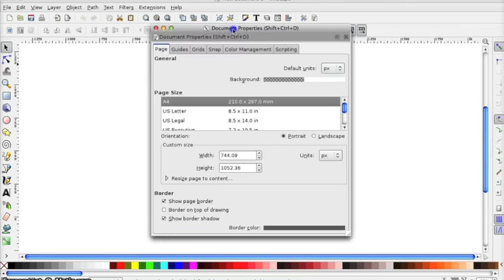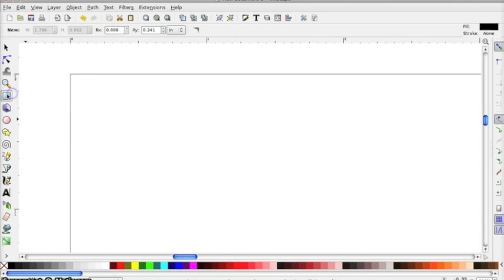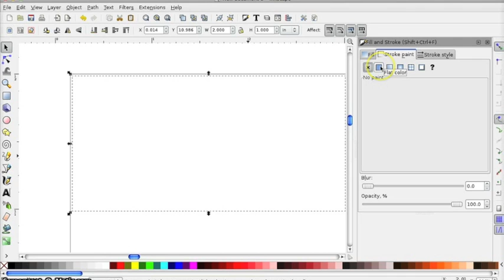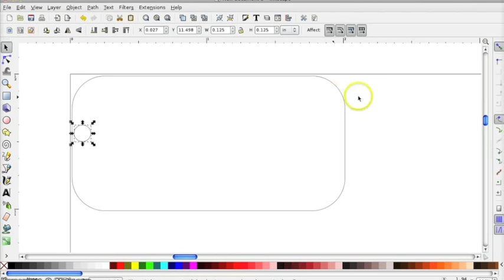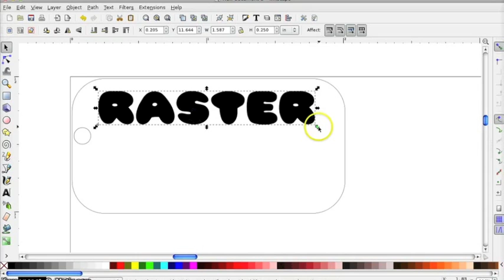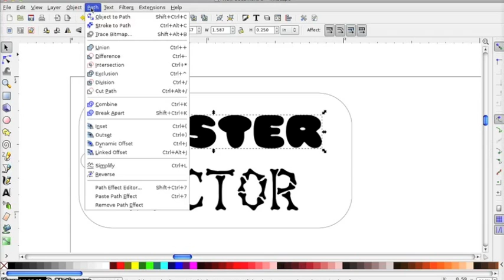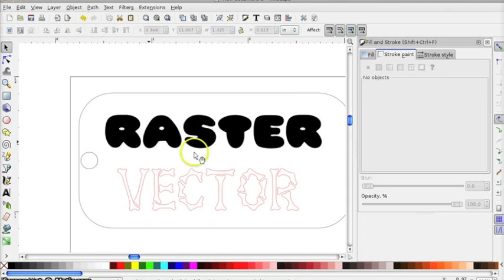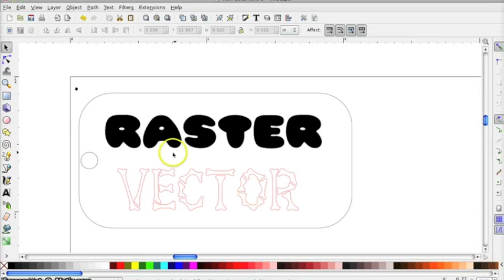How To: Use Inkscape to laser cut a keychain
This video will walk you through how to prepare an Inkscape file for laser cutting.